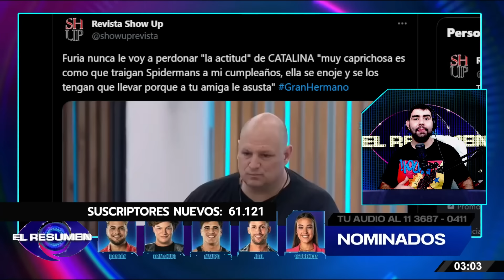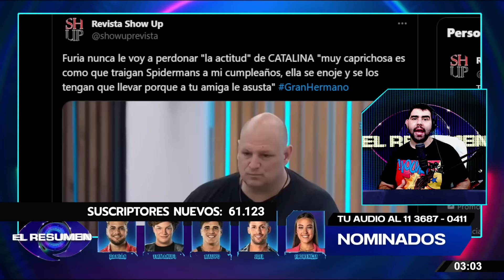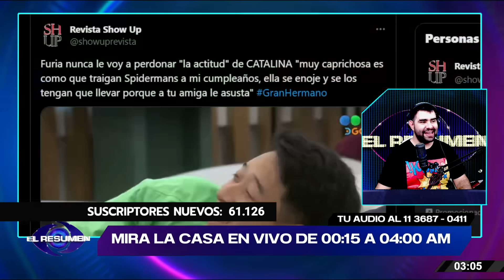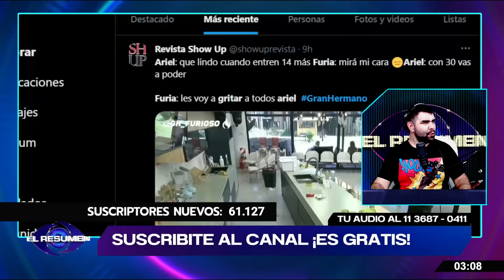REDOBLA LA APUESTA: Furia NO LE VA A PERDONAR NUNCA ESTO a Catalina: "Es caprichosa, así que jodete"